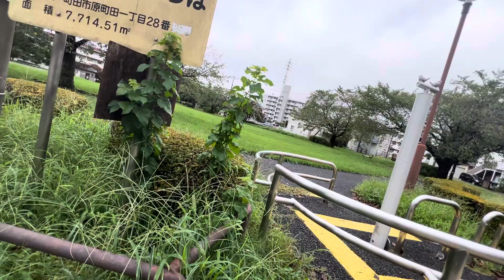台風第10号（サンサン） 境川 ポプ散歩 町田 2024/08/31